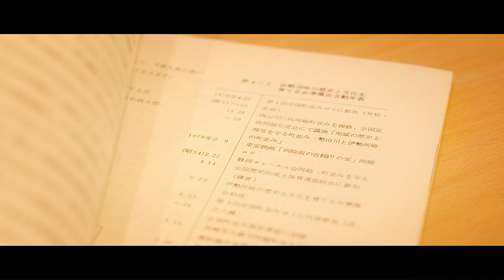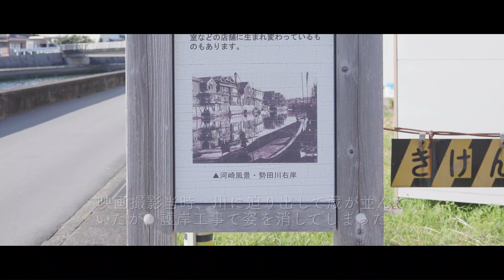Filming Locations in Japan - "Byoinzaka no Kubikukuri no Ie" (1979) #5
Trip to Kawasaki, Ise in Japan to find filming locations of "Byoinzaka no Kubikukuri no Ie"(1979) in 2022.

Citations
Flim "Byoinzaka no Kubikukuri no Ie", directed by Kon Ichikawa, staring Koji Ishizaka, 1979, Toho (DVD etc.）